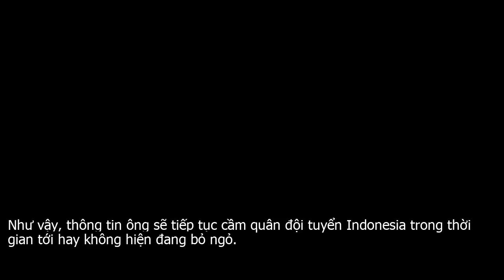PSSI chưa quyết định được việc sẽ tiếp tục gia hạn hợp đồng với HLV Indra Sjafri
Tờ Indosport đưa tin Chủ tịch Liên đoàn bóng đá Indonesia  PSSI  Mochamad Iriawan vừa công bố sẽ không đàm phán hợp đồng với HLV Indra Sjafri sau trận thua thảm bại với U22 Việt Nam tại vòng chung kết SEA games 30.Thông tin này ngay lập tức trở thành đề tài nóng của xứ vạn đảo nói riêng và khu vực Đông Nam Á nói chung, bởi HLV Indra Sjafri được cổ động viên của Indonesia hâm mộ không kém HLV Park Hang Seo khi đưa đội bóng này vào chung kết SEA games 30.Tương lai của ông Indra Sjafri được nhiều người quan tâm sau những thông tin về việc tiếp tục gia hạn hợp đồng hay sẽ chấm dứt hợp đồng với Liên đoàn bóng đá Indonesia, mới đây, cây viết Ario Yosia của tờ Bola.com chia sẻ với Zing.vn rằng thông tin HLV của đội tuyển Indonesia là chưa chính xác   Thông tin chính thức mà tôi nhận được từ liên đoàn, đó là kế hoạch tái cấu trúc toàn bộ thành phần ban huấn luyện các đội tuyển bóng đá nam ở mọi cấp độ. Với thành công đưa Indonesia vào chung kết SEA Games 30, rất khó có chuyện Indra Sjafri bị sa thải .Về phía HLV Indra Sjafri cũng cho biết   Hợp đồng của tôi sẽ hết hạn vào cuối năm nay. Tôi chưa nghĩ đến việc trở thành HLV trưởng đội tuyển quốc gia. Tôi đang hạnh phúc với đội U22 và sẽ rất vui nếu tiếp tục được cống hiến cho bóng đá Indonesia .Như vậy, thông tin ông sẽ tiếp tục cầm quân đội tuyển Indonesia trong thời gian tới hay không hiện đang bỏ ngỏ.